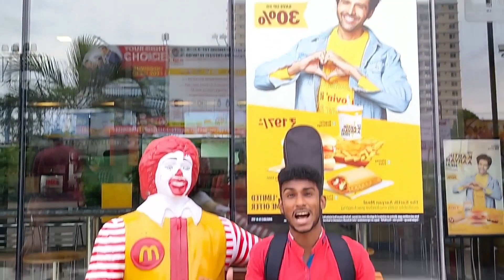Singing Prank On Cute Girls || Singing Prank At Durgapur Junction Mall || Part-2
random singing in public places
guitar singing prank in Durgapur
random singing in Durgapur
random singing prank in Durgapur

randomly singing prank gone emotional
randomly singing in public place
randomly singing in public with guitar
guitar playing randomly singing in public

random guitar strumming at durgapur
singing prank videos of durgapur
singing prank in public Junction Mall
singing prank in public hindi songs

singing prank in Durgapur station
singing prank in metro train station
singing prank in metro train station video
guitar singing prank india durgapur

singing prank in public reaction
singing in public reaction at durgapur
singing in public reaction foreign
arijit singh in public place singing

badly singing in public prank at City centre
badly singing in public prank with twist
badly singing in public prank india
mashup singing prank in durgapur city